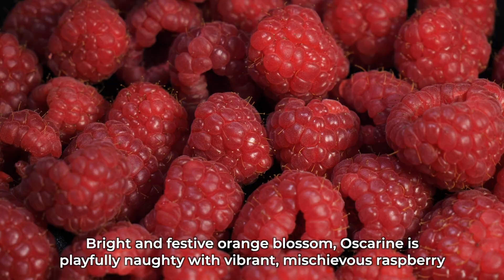Oscarine | Sylvaine Delacourte Paris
Oscarine | Juicy Orange Blossom
Bright and festive, it is playfully naughty with vibrant, mischievous raspberry intersecting with the daring duo of pine needles and basil.

The shadowy zones of aromatic cypress and pine are a funhouse for the mischievous Oscarine, goddess of the north woods. Poets know her well because she is said to inspire men, like a muse awaking their senses. Oscarine appears at dawn's first light, gracefully and lightly, as her hair tangles with the cool liveliness of silvery torrents.

Fragments of bergamot illuminate the top note with a basil-pine needle combination and the tart note of blackcurrant. Orange blossom pulses in the middle note and plays with mischievous raspberries. The boldly woody base note is built on a cypress accord.

Top notes: Bergamot, Petitgrain, Basil.
Heart notes: Blackcurrant, Orange Blossom.
Base notes: Pine Needles, Cypress.